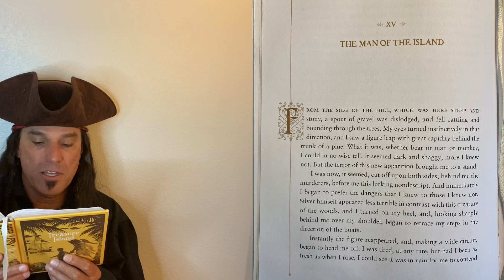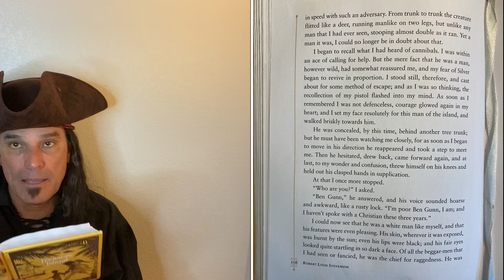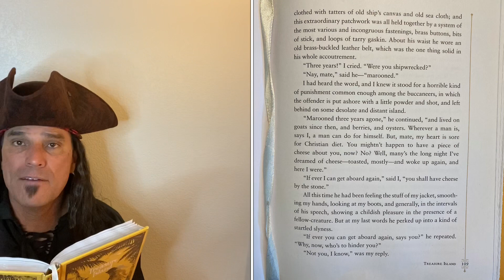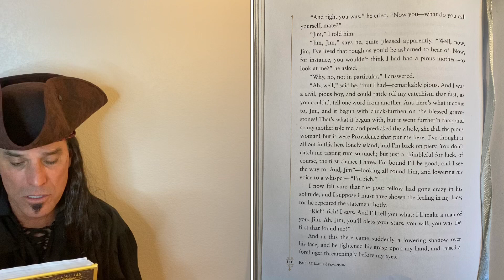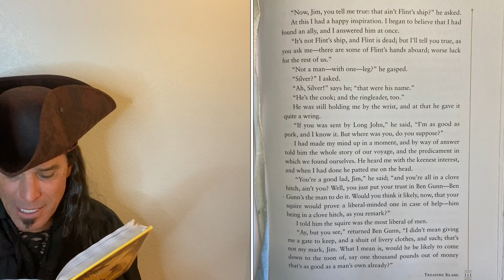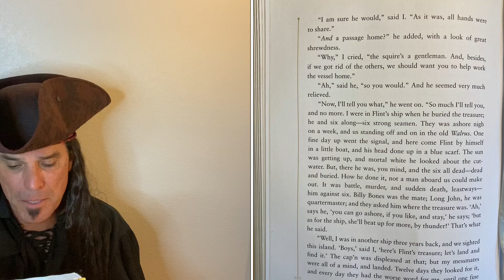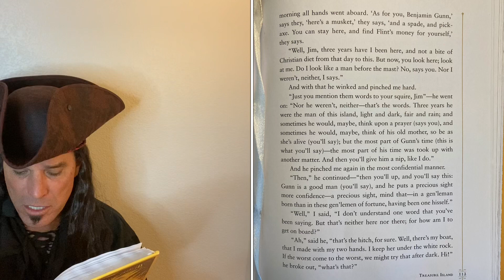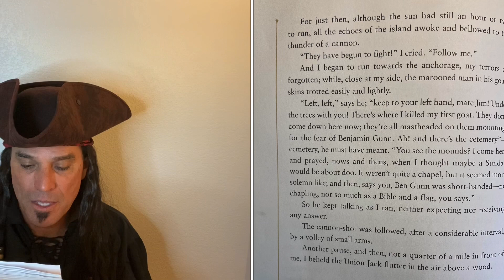Treasure Island Chapter 15 Read Along